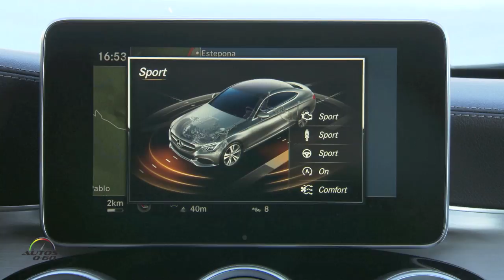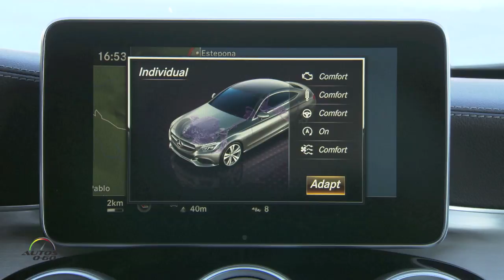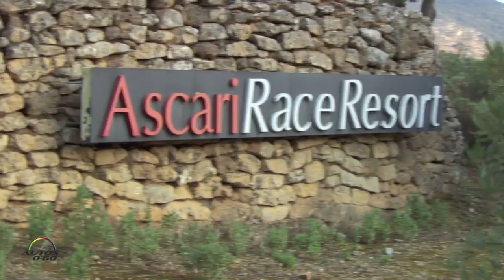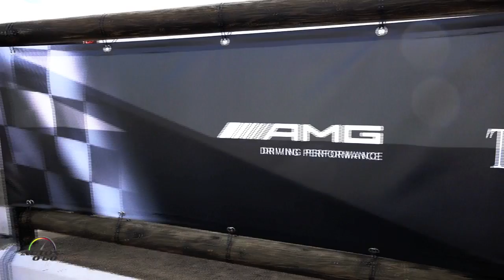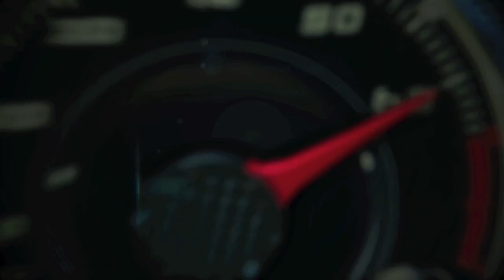2017 Mercedes-Benz C 300 Coupe, primera prueba de manejo en Málaga, España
2017 Mercedes-Benz C 300 Coupe, primera prueba de manejo en Málaga, España